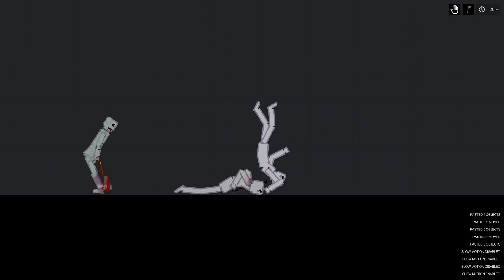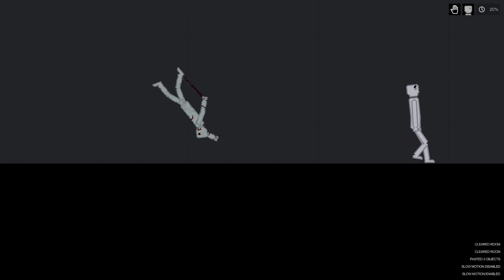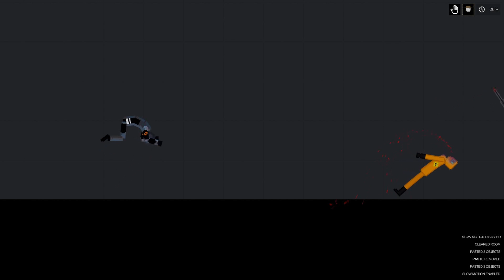Humans Throwing Weapons At Each Other In People Playground (32)